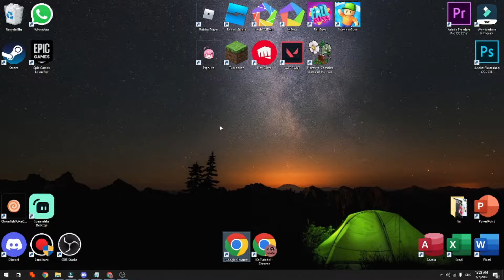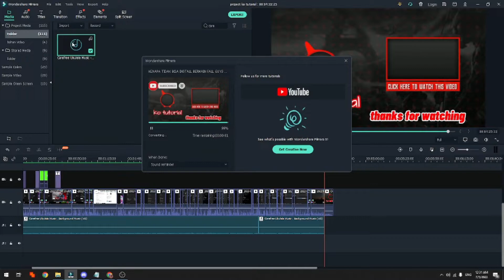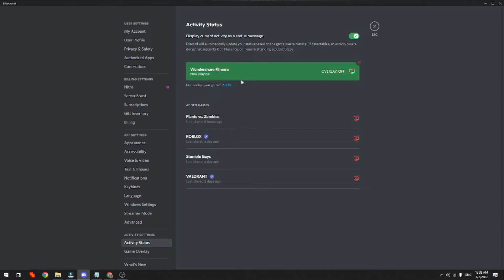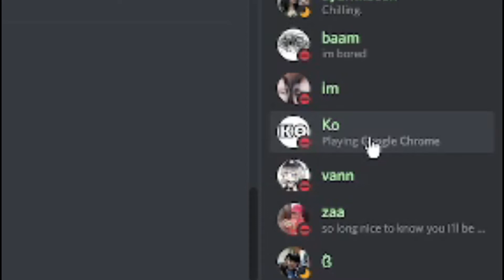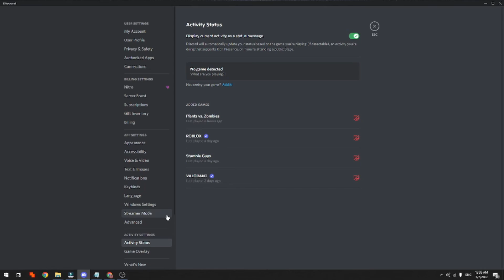CARA MENAMBAHKAN ACTIVITY STATUS DI DISCORD PC ATAU LATPOP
Di Video kali ini Ko Tutorial akan memberitahu kalian bagaimana CARA MENAMBAHKAN ACTIVITY STATUS DI DISCORD PC ATAU LATPOP

Nah jadi tonton dari awal sampai akhir agar kalian paham bagaimana CARA MENAMBAHKAN ACTIVITY STATUS DI DISCORD PC ATAU LATPOP

Tag: .